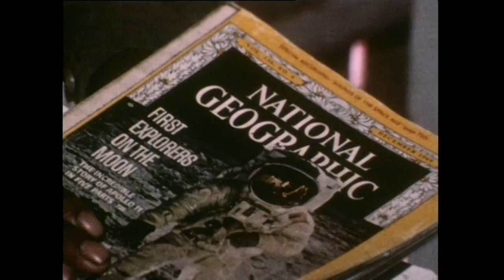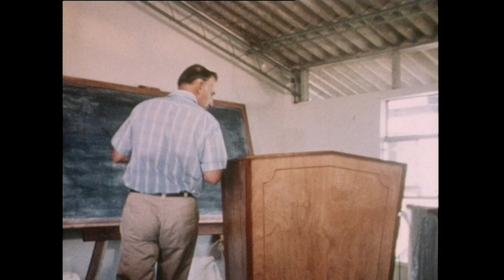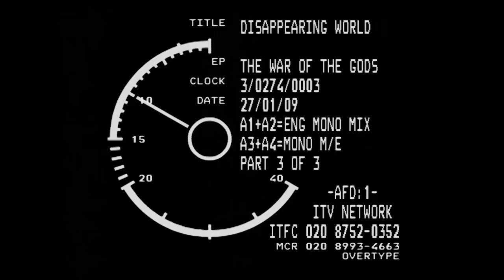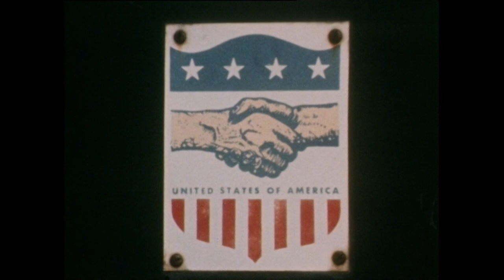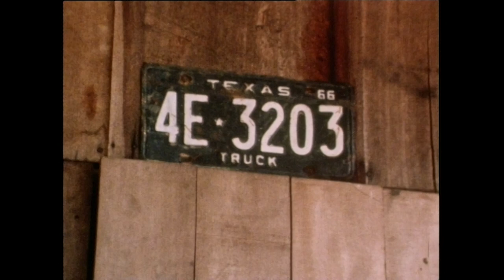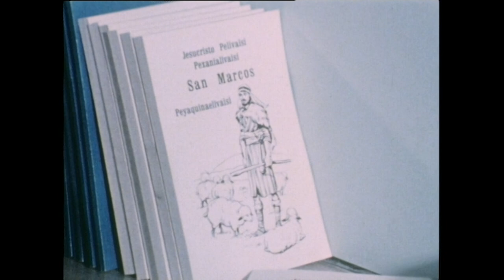The Tribe Fighting To Maintain Its Culture | Disappearing World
Protestants and Catholics are competing to enforce their religion on the traditional the Maku and Barasana people of the forests of Colombia.  In times of societal progression, can this tribe maintain their cultural norms?

The documentary series “Disappearing World” was originally broadcasted between 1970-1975. As an anthropological landmark of its time, the series tells the story of traditional communities endangered by the modern world’s progressions.